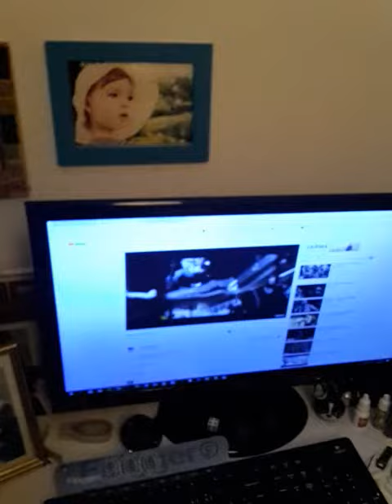That girl makes mí want 2 bí á better man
And should She feel fit æ'm gonna treat hér like a real man can :)teamfrábær